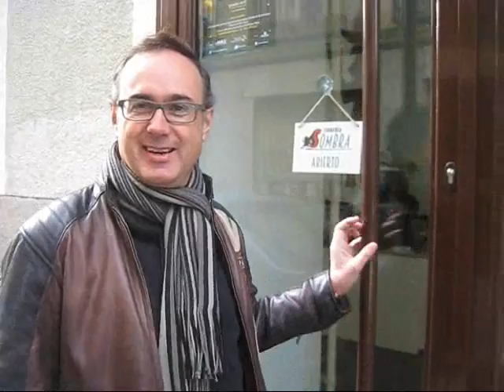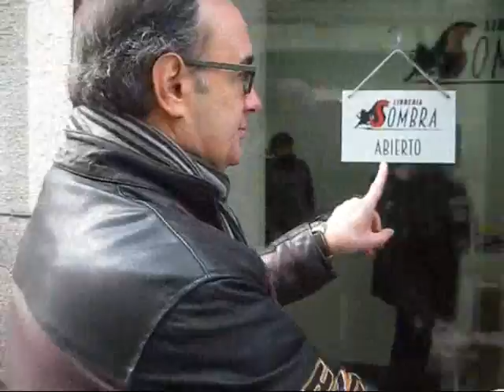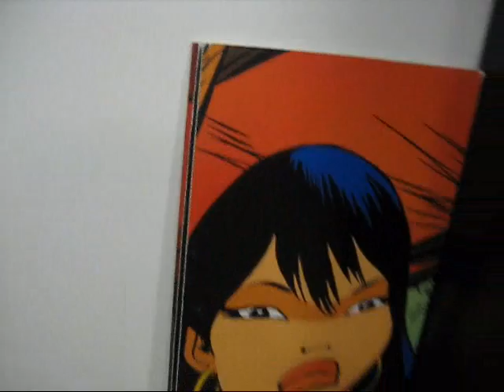Visita a la librería La Sombra y al nuevo emplazamiento de Dibbuks